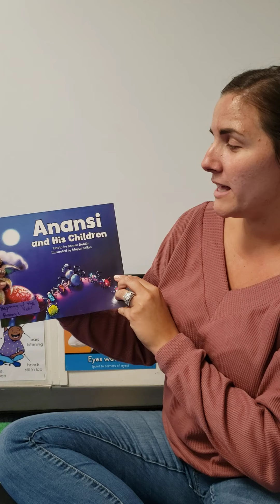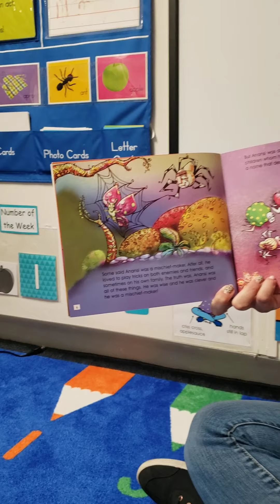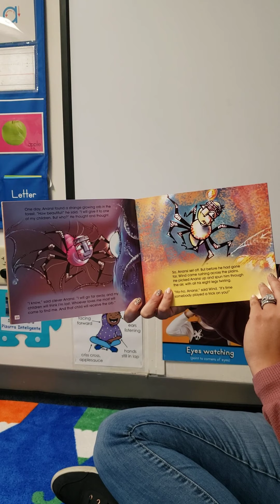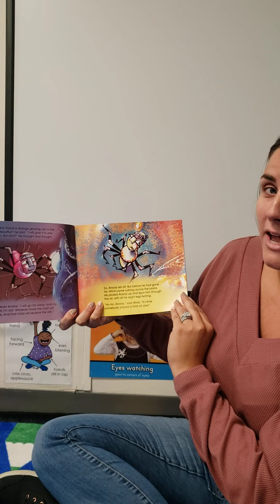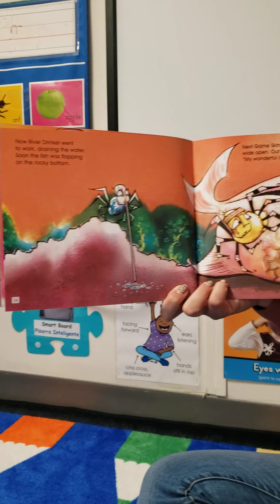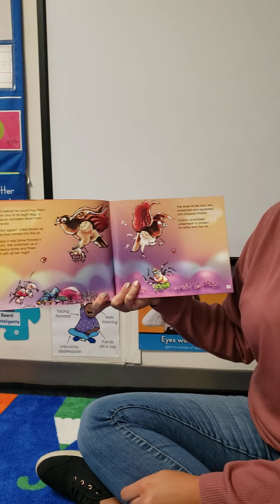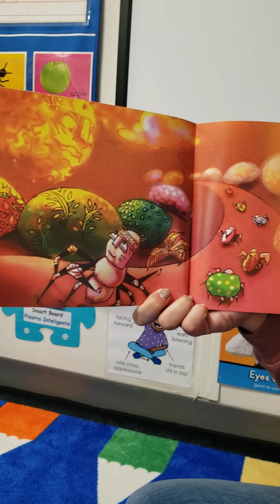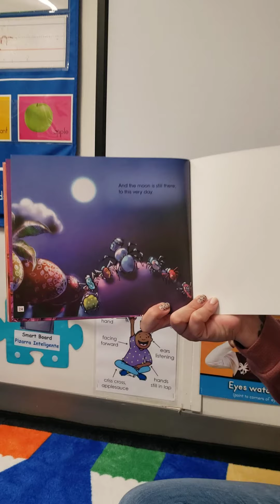Anansi and His Children